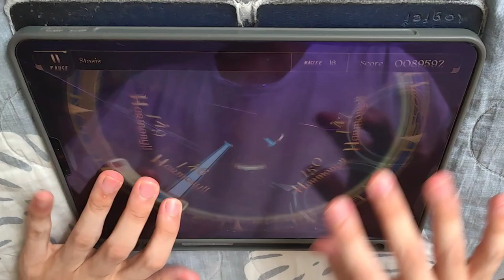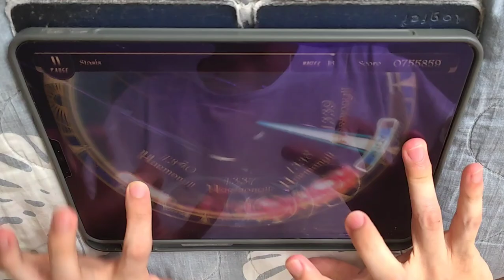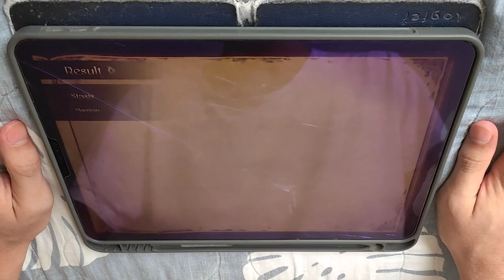[Lanota] Stasis master 16 PP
Speed: 8.3